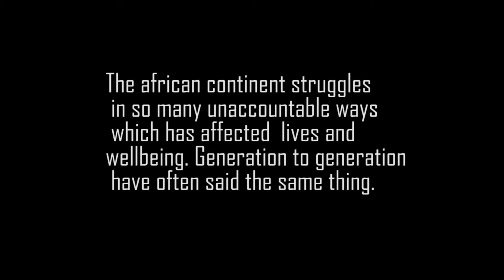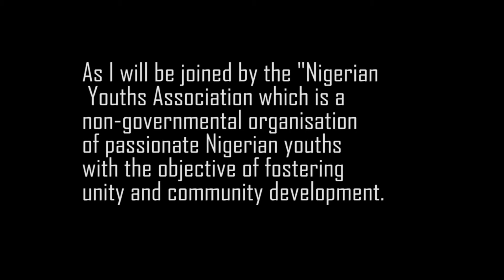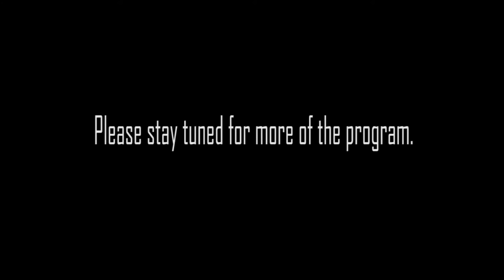Nigerian Youths Association part 1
Hello,

This week G Request Show is bringing to you an exclusive debate program with Nigerian Youths Association.

Topic:  Issues regarding Nigeria and much more.

The G Request Show is a Variety TV Talk Show based in Dublin that interviews a variety of guests from different cultures about topics and issues that are important to them, airing on Sky Digital (channel 195) every week.